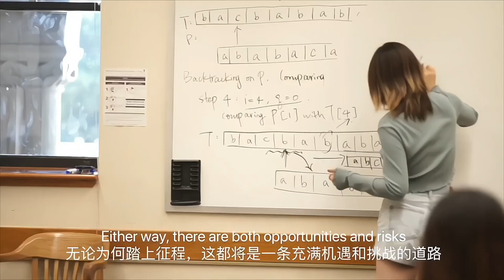[HCG] - 请问我应该选择亚利桑那州立大学，还是哈佛的MBA项目？